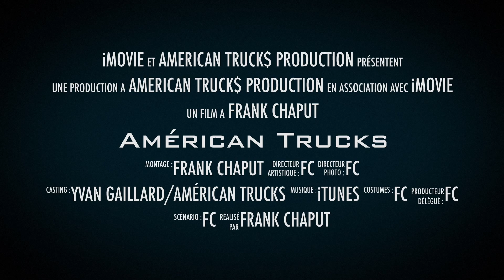Américan Trucks !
Film réalisé par mes soins pour un ami qui dirige une société incroyable de location et d'importation de trucks américains et de limousines Hummer.